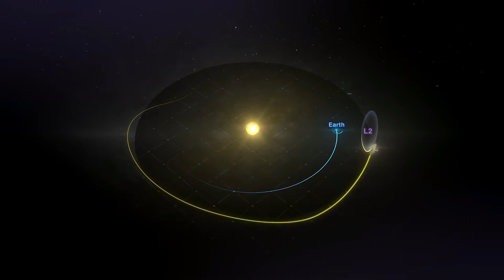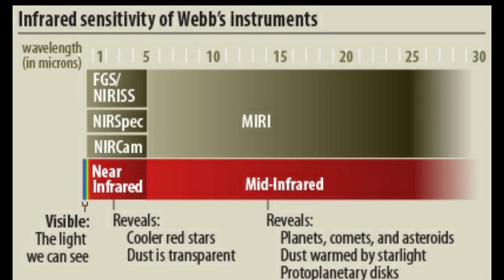किउं अनोखा है जेम्स वेब्ब स्पेस टेलिस्कोप | James webb space telescope launched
James webb space telescope launched
James Webb Space Telescope is one of the most powerfull space telescope till date. In mdern science it equipped with latest space technologies.
It will replace previous Hubble Space Telescope. It is equiped with more sofisticated and sensitive instruments and have 18 Hexagonal mirrors segments, larger than the Hubble.
The JSWT will be a game changer in the field of space science.

Credit-
Images and videos-
Author-NASA Webb Telescope
Author- Bobarino
Video by mike lacoste from Pixabay
Video by Jody Whiteley from Pixabay
Video by TeeFarm from Pixabay

                                         # find me on the web #

GAIN NEWS